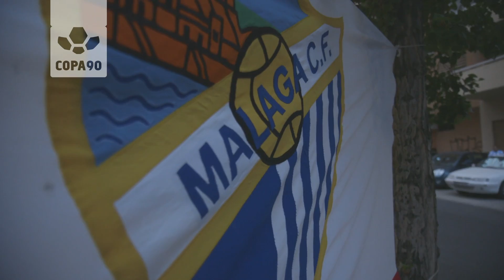Malaga v Zenit | Eurofan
In his first ever trip, The Eurofan, Tom Deacon, heads to Spain to become a Malaga CF fan for their match against Zenit St Petersburg.

Tom Deacon is the Eurofan! Over the 2012/13 season he'll be visiting some of Europe's best clubs and cities as he becomes a fan of Champions League home teams.
It's the best football adventure ever! Great cities, world class teams...and you can be part of it. Tom needs your help to make his experience in each place the best it can be. Get in touch with Tom and tell him what makes your city and club so great.

About Copa90:
Copa90 is football re-imagined for the digital generation, exclusively on YouTube. Unique stories that go beyond the 90 minutes. A different perspective on the world's top talent. The latest kit. Unbelieveable skills. Epic road trips. Interactive experiences that push football forward for fans.